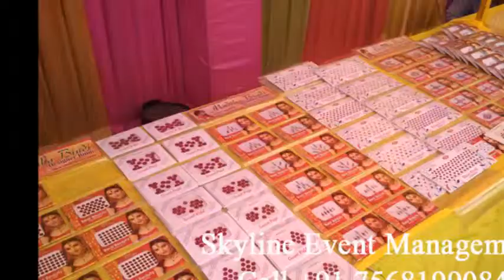destination wedding mehndi carnival sangeet decoration sound event management takhatgarh rajsamand